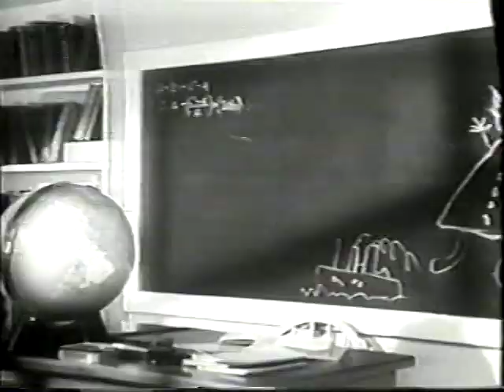Comercial Smarties (1994)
Propaganda dos confeitos de chocolate Smarties, exibido em 1994 pelo SBT